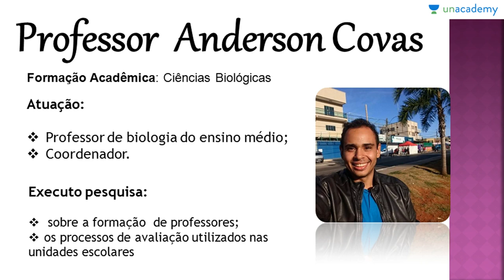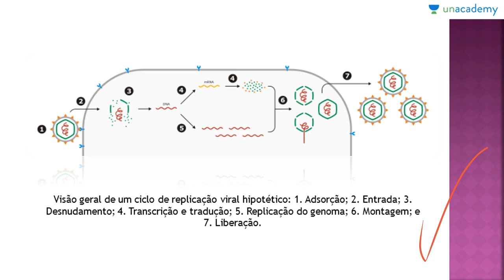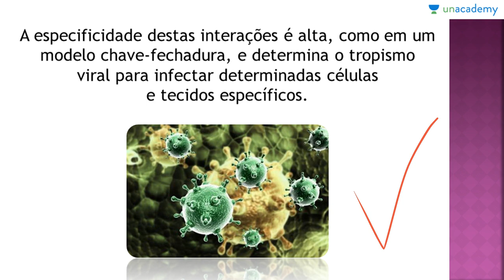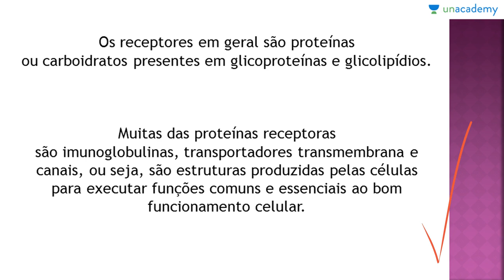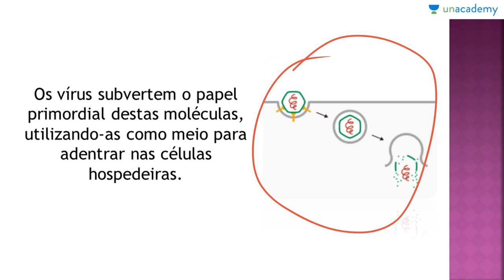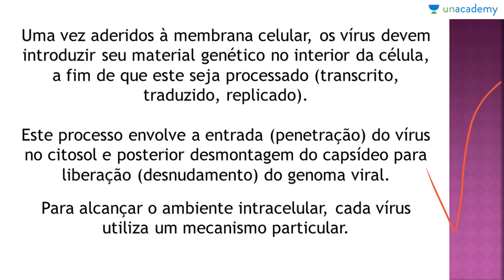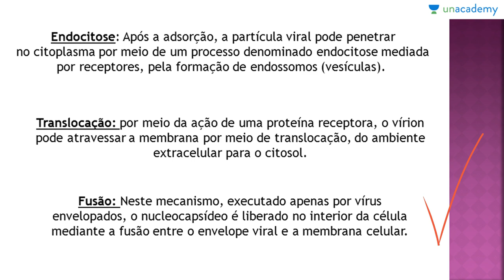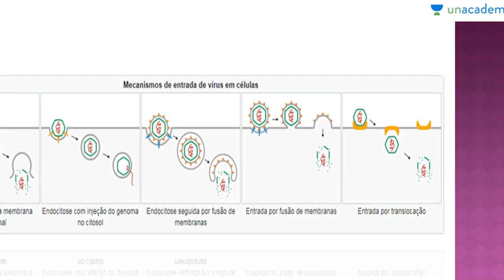Vírus, Voltado ao ENEM - Aula 06: Replicação dos Vírus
Vírus, Voltado ao ENEM
Aula 06: Replicação dos Vírus

Este curso de biologia fica exclusivamente na microbiologia voltada a Vírus, para que os estudantes consigam entender os diversos aspectos do assunto. Microbiologia é questão certa em praticamente todos os Exame Nacional do Ensino Médio. Por isto este curso visa conceituar e exemplificar os conteúdos da microbiologia viral.

Aprenda sobre os processos de replicação viral e como o vírus faz para liberar o seu Genoma viral dentro do citosol da célula para sua replicação

Um vírus é um pequeno agente infeccioso que se multiplica apenas dentro das células vivas de outros organismos. Os vírus podem infectar todas as formas de vida, desde animais e plantas até microorganismos, incluindo bactérias e arqueias.
Lição anterior: Vírus, Voltado ao ENEM - Aula 05: Morfologia e Estrutura dos Vírus

Próxima lição: Vírus, Voltado ao ENEM - Aula 07: A origem dos Vírus

Para o curso sobre:
1. Reprodução dos Seres Vivos Voltado ao ENEM
2. As Bases Químicas da Vida Voltado ao ENEM
3. Genetica para o ENEM
4. Biomas do Brasil e suas riquezas Voltado ao ENEM
5. Fisiologia Humana Voltada ao ENEM - Anderson Covas
6. Metabolismo Energético Voltado ao ENEM - Anderson Covas
7. Filo Porífera & Filo Cnídaria Voltado ao ENEM - Anderson Covas
8. Biologia Celular Voltada ao ENEM - Anderson Covas